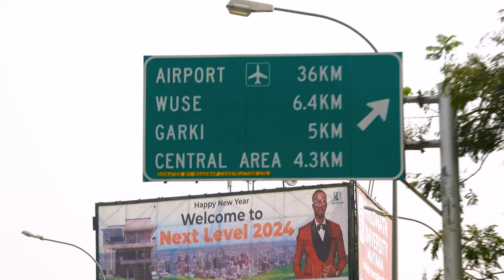Nigeria's Performance in the AFCON, What FCT Residents think - LIVE FROM ABUJA S1, E1.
Join our host and city correspondence, Erere Darah as she brings you daily gists and conversations from the federal capital territory.